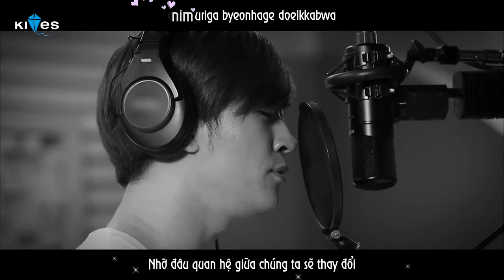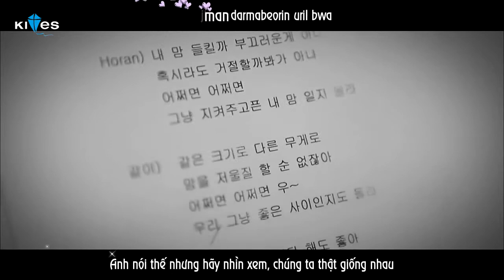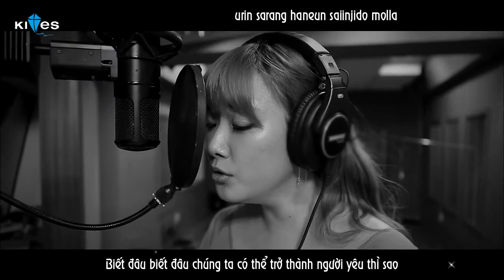[Vietsub + Kara] Maybe - Alex ft Horan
Maybe - Alex ft Horan
Take care full credit